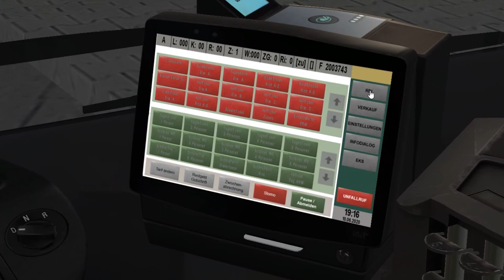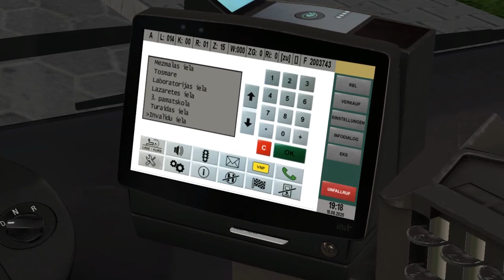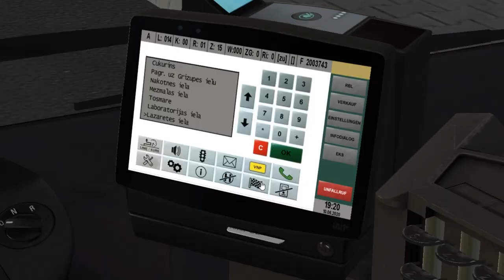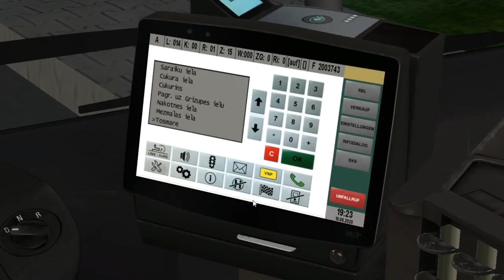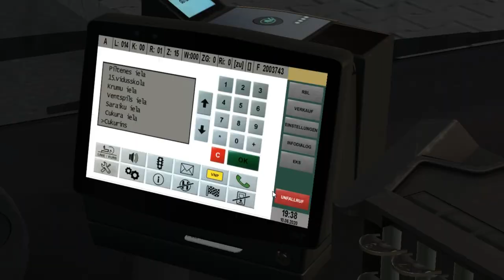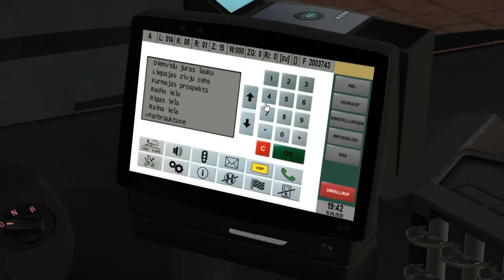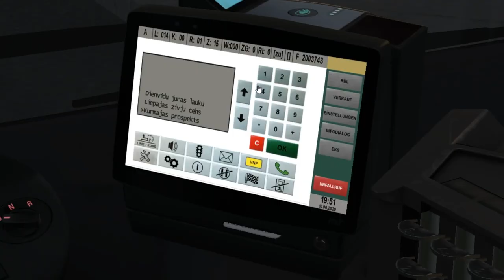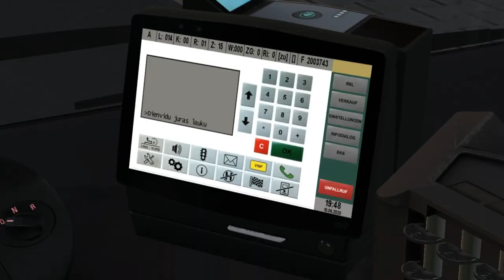MAN A37 Euro 3 (2 d./Voith) on Liepaja 2020; Line: 14; Route: 1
It's MAN A37 with 2 doors & Euro 3 engine. Voith transmission.